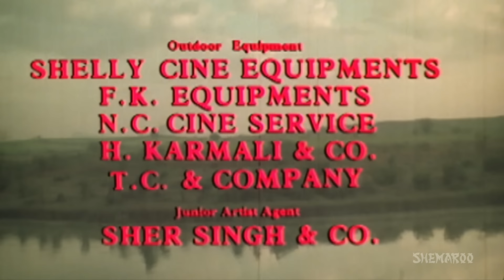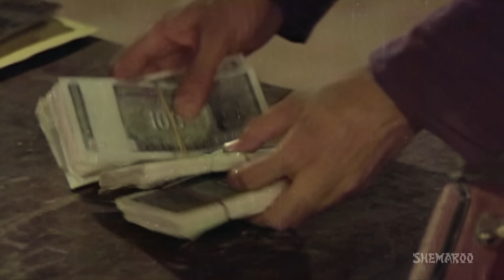Aanchal {HD} - Rajesh Khanna - Raakhee - Rekha - Prem Chopra - Amol Palekar - Old Hindi Movie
Aanchal is the story of an Indian woman, as pure as Sita, who is tested by a series of family events and problems. The story revolves around the relationship between Shambu and his sister-in-law Shanti. People in the village start speculating whether Shambu is romantically involved with Shanti, and even Kishan starts doubting his brother's intentions. Tulsi who loves Shambu, too, starts thinking negatively about Shambu.

Year - 1980
Star Cast - Rajesh Khanna, Raakhee, Rekha, Prem Chopra, Amol Palekar
Producer –  Tapan Chatterjee, Ramesh Bhatia, Mohan Lalwani, Prem Lalwani
Cinematographer - Dilip Ranjan Mukherjee
Music Director –  R D Burman
Story - Tarashankar Banerjee
Screenplay - Sachin Bhowmick
Dialogues - Ehsan Rizvi
Editor -  Waman Bhonsle, Gurudutt Shirali